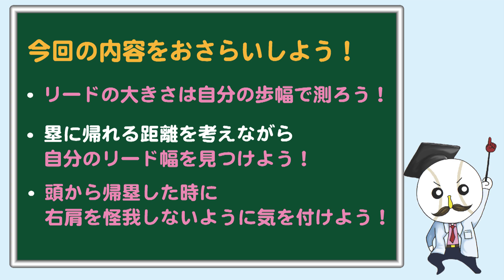走塁編・離塁と帰塁の基本 【仁志敏久から学ぶ野球の基礎・基本】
★仁志敏久から学ぶ野球の基礎・基本 特設ページはこちらから！

※本映像の文書や画像等の各ファイル及びその内容に関する諸権利は、株式会社Wood Stockに帰属します。